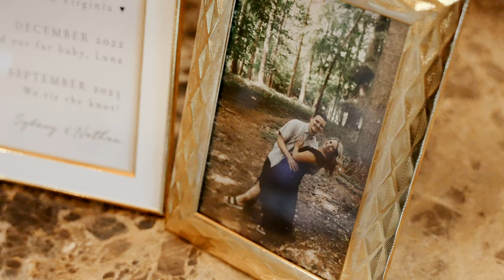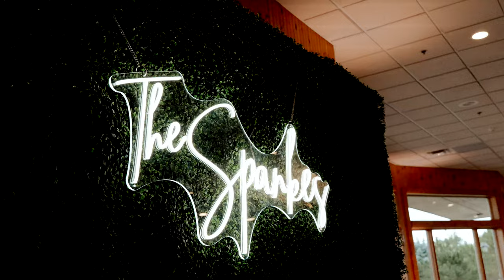Sydney + Nathan film